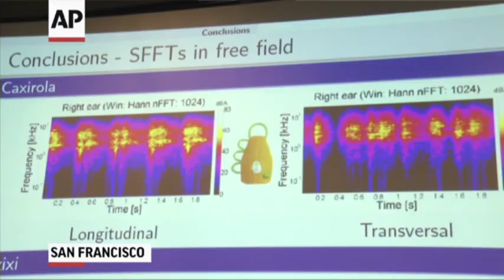"Annoying" Vuvuzela Replaced for 2014 World Cup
A new maraca-like noisemaker, called a "caxirola," is replacing the controversial vuvuzela as the official instrument of next year's World Cup in Brazil.  Researchers say the new instrument will be less disruptive and annoying. (Dec. 6)